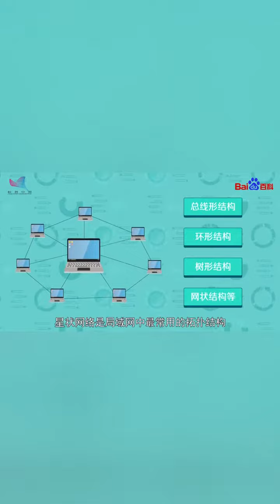一分钟了解局域网拓扑结构